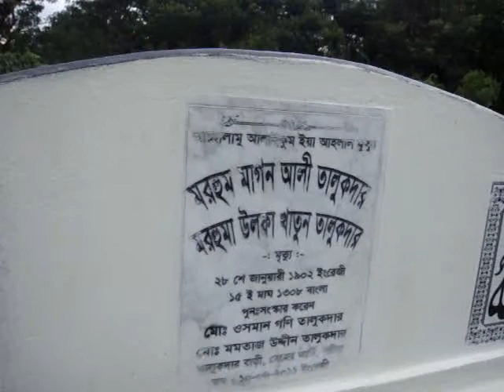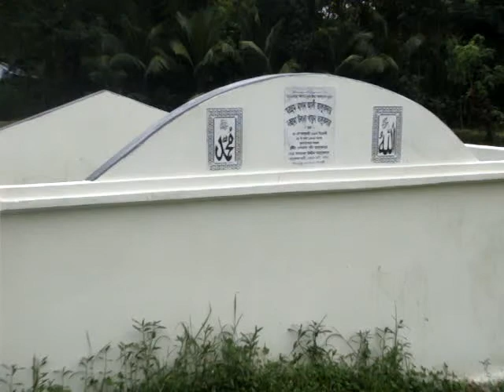lokman hom majar garrin fadur chittagong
my hom